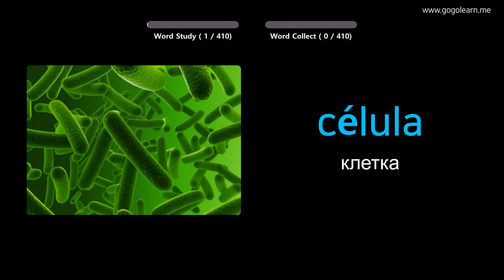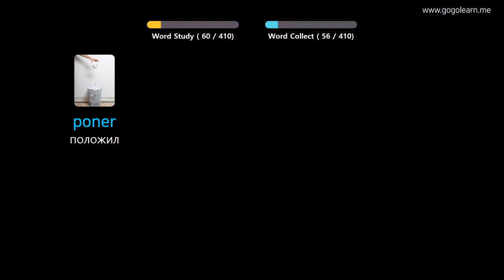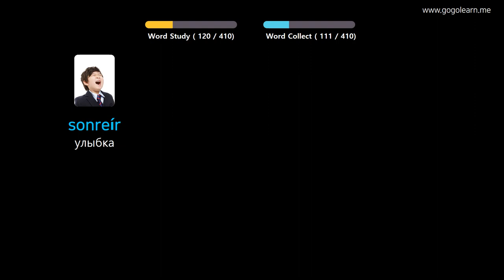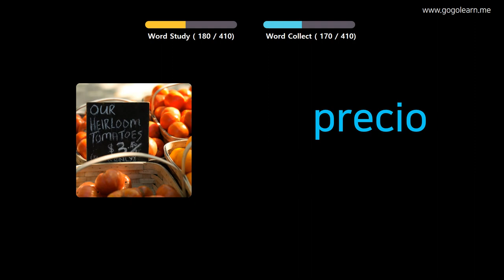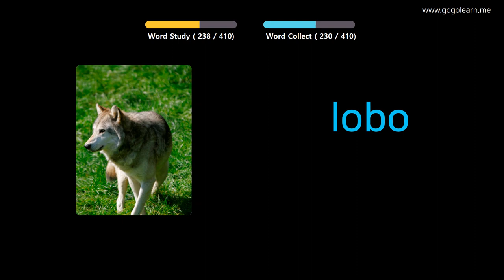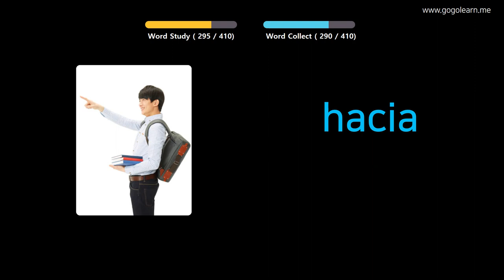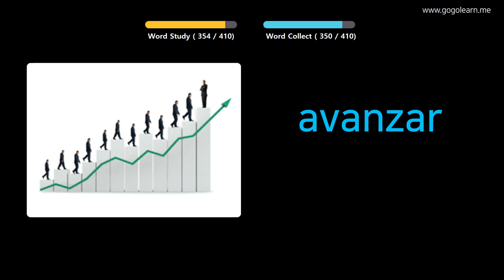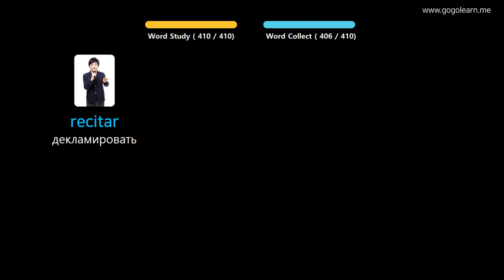Выучить испанский через картинки |испанский словарь средняя школа3 | Golearn